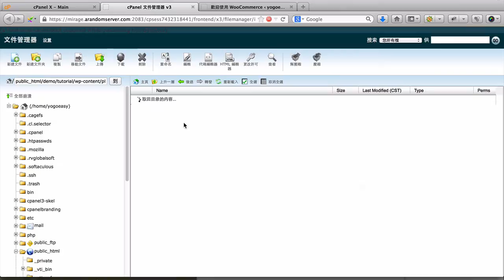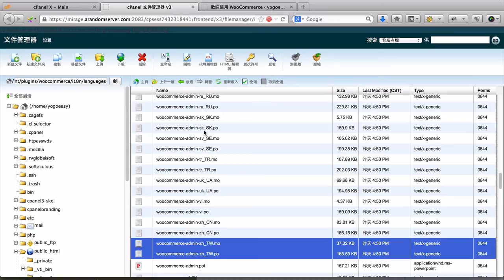WooCommerce語言包使用教學(三分鐘試閱版)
1 修改語言包
2 WooCommerce語言包檔案取得
3 WooCommerce語言包修改後存放方式
4 影片教學
5 影片下載